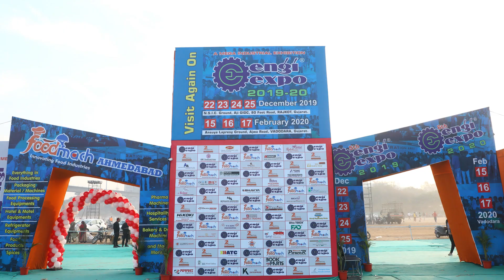Best Weighing Scale Manufacturers | Ahmedabad, India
The best weighing scale in India is provided by the most well-known weighing scale company atom Aliston. Generally, we know just two or three types of weighing scales but along with body weighing scale there are vast range of weighing scales.

The Atom Aliston are the best weighing scale manufacturers in Ahmedabad, India. They are engaged in manufacturing of weighing scales since long time. The manufacture large range of Body weighing scale, Luggage weighing scale, Kitchen weighing scale, jewelry scale and many more.

Along with this they are leading suppliers of analytical weighing scale for chemical weighing, weighing machine for body fat and health parameters analyzer and industrial crane scales.

After the success of the 4th Engiexpo, we are upcoming with the 5th Engiexpo in Rajkot. This exhibition gives every small and large scale business an opportunity to expand their business to national level.

Address: 51/53, GF, Bhajipala Lane, General Tube House, Bhajipala Street, Mumbai - 400003